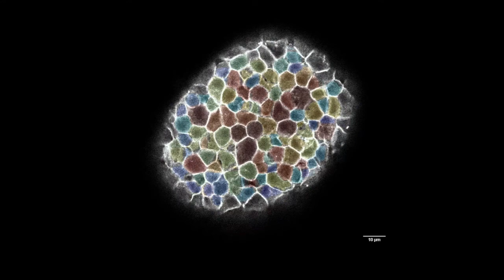Pancreatic Islet Volumetric Segmentation 1